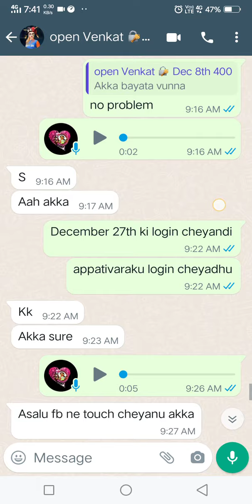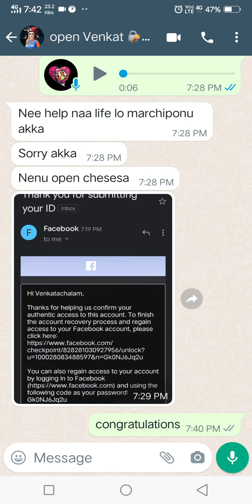How To Unlock Locked Facebook Account Without Identity In Telugu / Unlock Account With Access Link